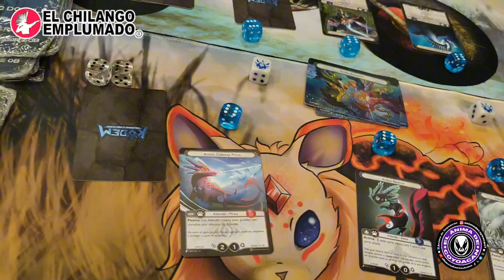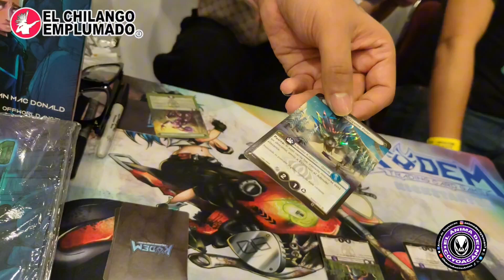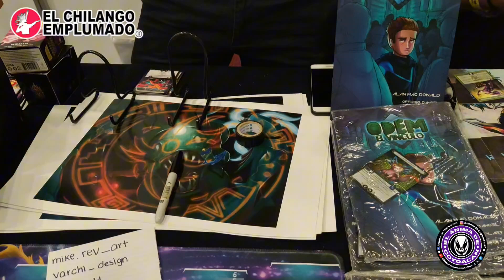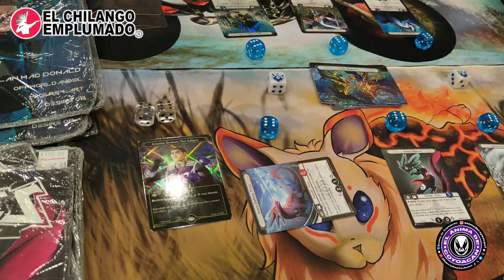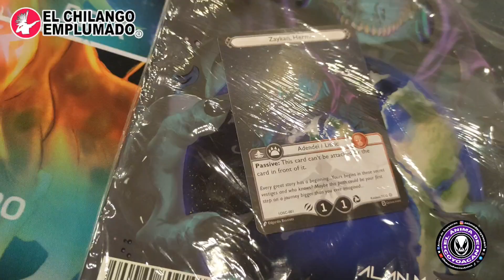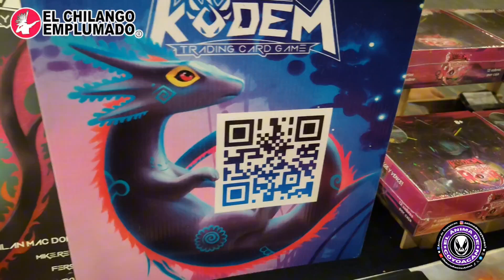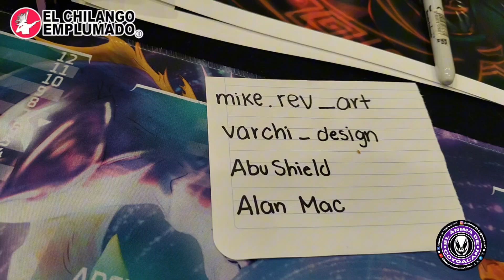KODEM TCG.Ani Mole 2024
KODEM TCG.